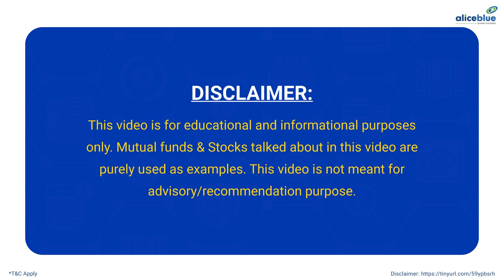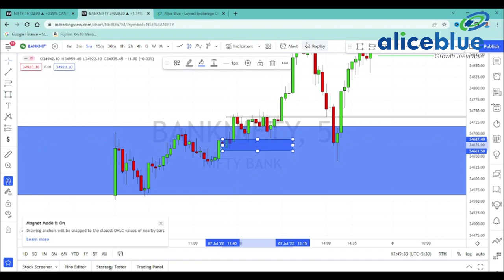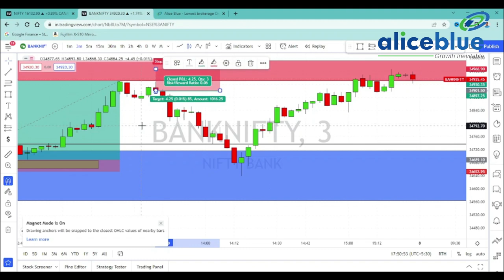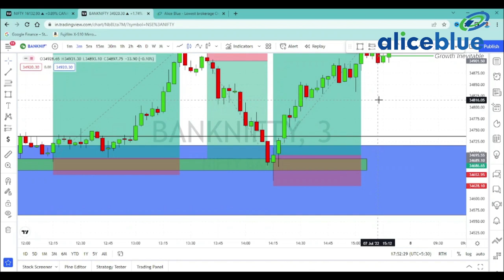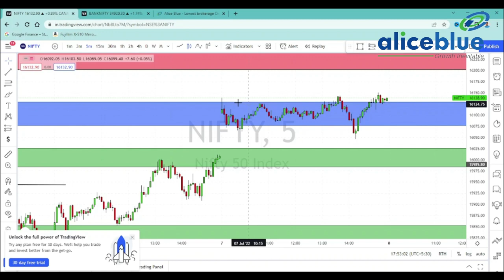Post Market Analysis in Tamil | 7th July 2022 | Alice Blue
🔔 Start Now!